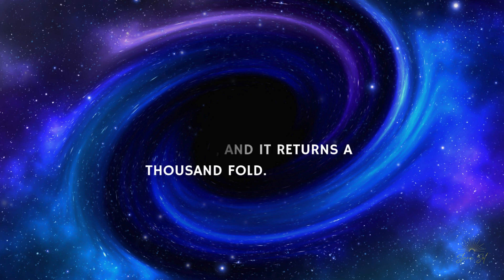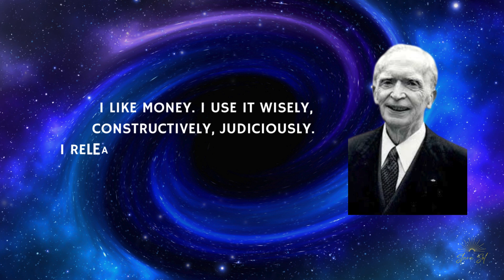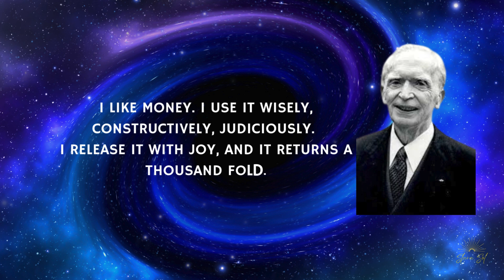I LIKE MONEY. I USE IT WISELY, CONSTRUCTIVELY - DR JOSEPH MURPHY ABUNDANCE AFFIRMATION ❤️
❤️ I LIKE MONEY.  I USE IT WISELY, CONSTRUCTIVELY - DR  JOSEPH MURPHY ABUNDANCE AFFIRMATION MEDITATION LOOP ❤️

Money is energy and you can align with its vibration Use this affirmation to plant the seeds of financial abundance into your subconscious mind! You can repeat the affirmation aloud or silently in your mind, or simply allow it to absorb in your subconscious mind. All you need to do is to relax, listen and receive the inspiration.

Dr. Joseph Murphy was an Irish author and New Thought minister, ordained in Divine Science and Religious Science. He preached, wrote, and practiced a new way of looking at life and obtaining desires. Murphy wrote more than 30 books. His most famous work, The Power of Your Subconscious Mind, was first published in 1963. It became an immediate bestseller and sold millions of copies worldwide.

Slava ☀️

🌟“Busy your mind with the concepts of harmony, health, peace, and good will, and wonders will happen in your life.”